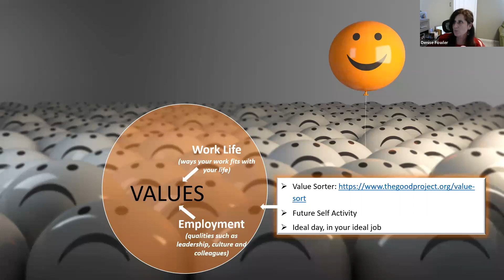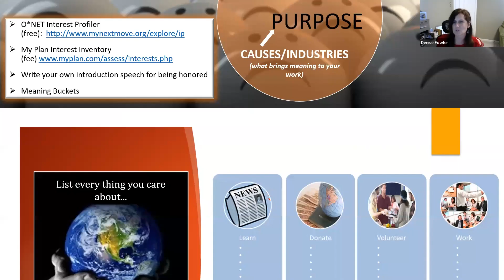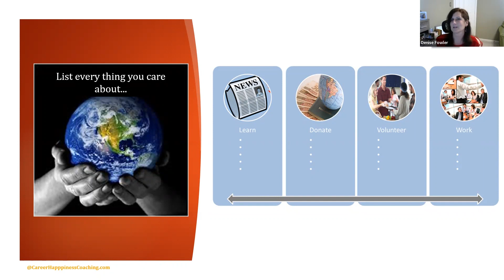What Are the Causes/Industries That Bring Meaning to Your Work?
Denise Riebman Fowler is a career development specialist who applies a strength based, positive psychology framework towards inspiring individuals to find career happiness.   She is the founder of CareerHappinessCoaching.com which offers individual coaching, workshops and consulting.